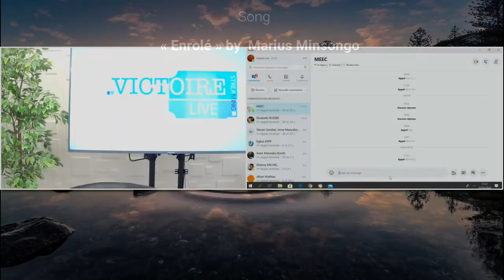Les différents ministères - Soldat - Elsa Remendambya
Émission : Soldat
Invité du jour : Elsa.R

-Émission produite par Victoire Live Streaming